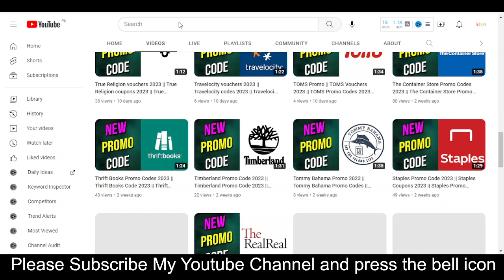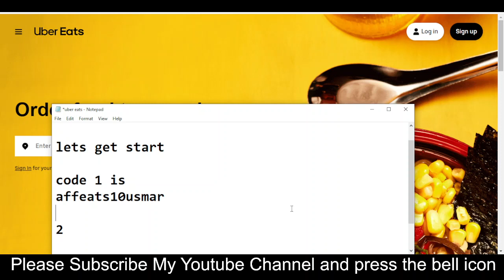Unlock Your Next Free Meal - A Secret Uber Eats Promo Code!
Uber Eats is an online food ordering and Uber Eats Promo Code platform launched by Uber in Uber Eats Promo Code 2023. Meals are delivered by couriers using cars, scooters, bikes, or on foot. It is Uber Eats Promo Code Today over 6,000 cities across 45 countries

Your Quarries
1) Uber Eats Promo Code
2) Uber Eats Promo Code 2023
3) Uber Eats Promo Code Today